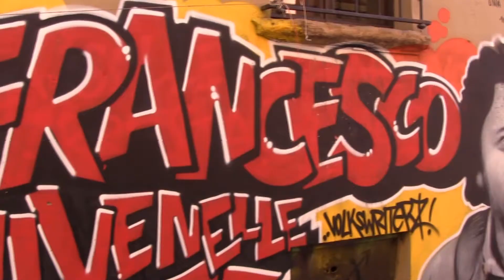Nils Lofgren - Two by Two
video shot by Galaksteen in Genoa, Bologna, Parma and Florence in April 2014